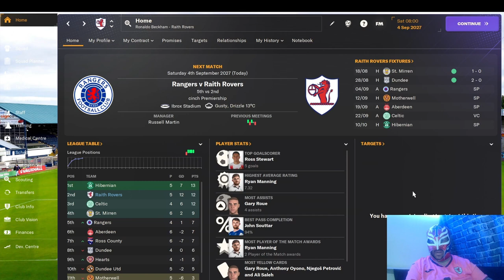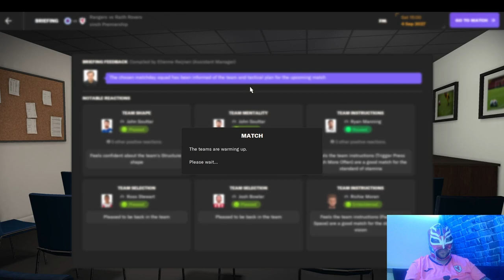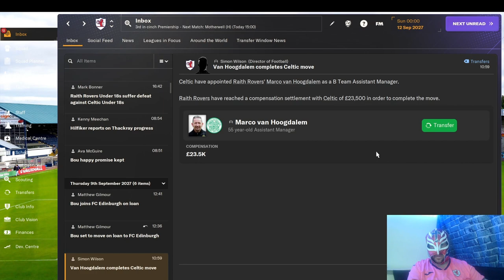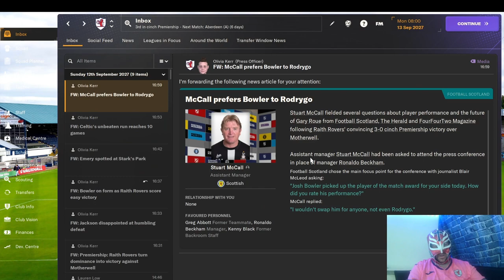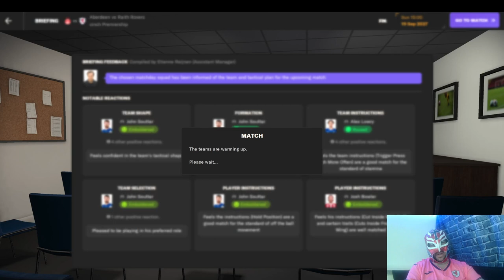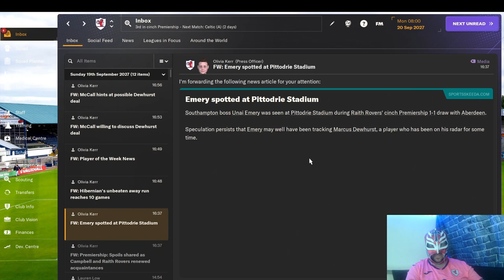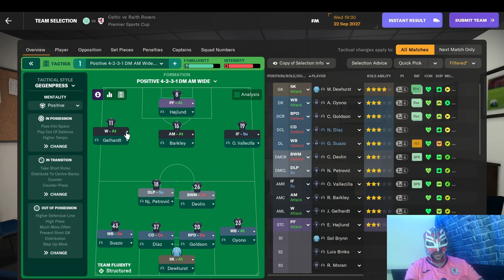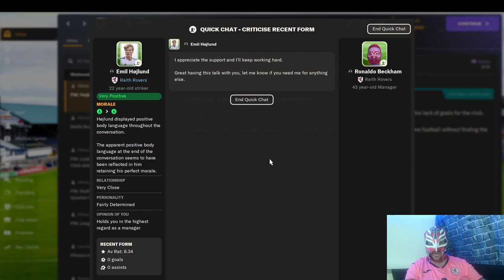FM24 Raith Rovers Episode 58 Taking On The Big Boys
We try to catch up Celtic and Hibs who have a bit of a small gap ahead of us now.
We are lacking the right firepower. Do I need to sign someone or can Ross Stewart step up?